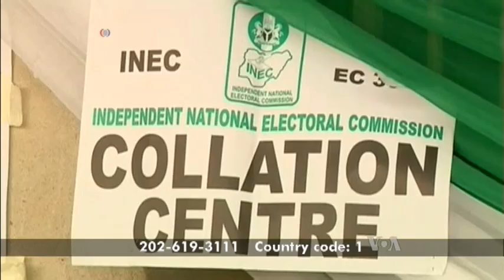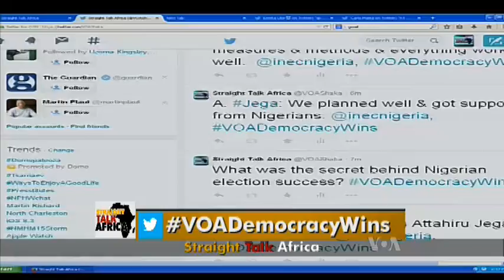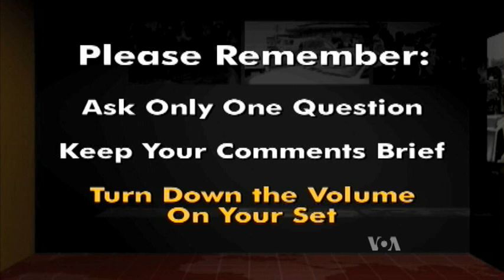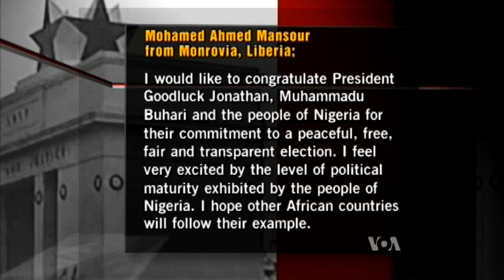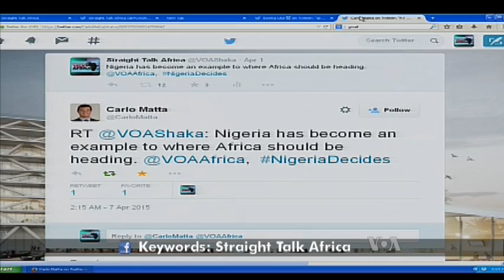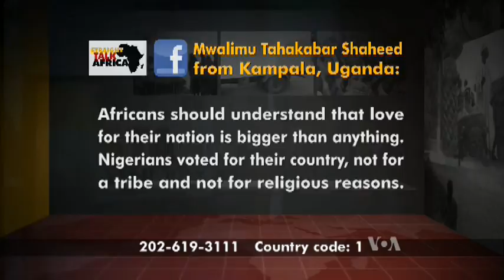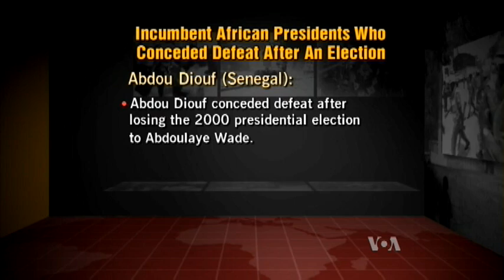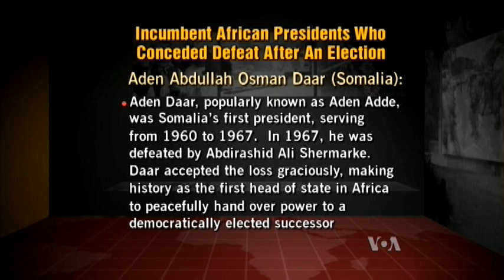Straight Talk Africa Tide of Change: Democracy Wins in Africa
Wednesday, April 8, 2015   Straight Talk Africa Host Shaka Ssali and his guests discuss the significance of Muhammadu Buhari’s historic election win and its impact on governance beyond Nigeria’s borders on the African continent.

One on One with Newsmaker:  Prof. Attahiru Jega, Chairman of Independent National Electoral Commission
Washington Studio Guests: Amb. Johnnie Carson, former U.S. Assistant Secretary of State for African Affairs and Dr. Christopher Fomunyoh, National Democratic Institute